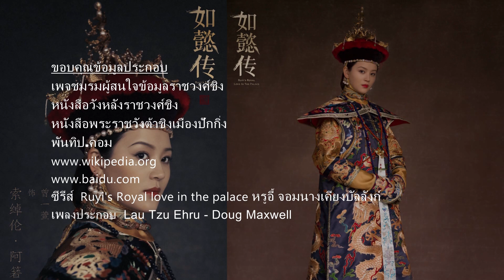พระมเหสี พระชายาของเฉียนหลง - ฉิ่งกงกุ้ยเฟย(ลู่มู่ผิง) อิ่งกุ้ยเฟย(เหม่ยรั่ว) รุ่ยกุ้ยเหริน (อารั่ว)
✔   ขอบคุณข้อมูลประกอบ
• หนังสือวังหลังราชวงศ์ชิง
• หนังสือพระราชวังต้าชิง เมืองปักกิ่ง
• เพจชมรมผู้สนใจข้อมูลราชวงศ์ชิง
• หรูอี้ จอมนางเคียงบัลลังก์  Ruyi's Royal love in the palace